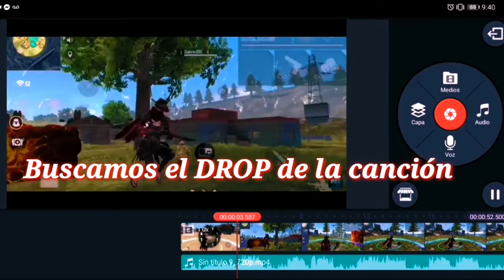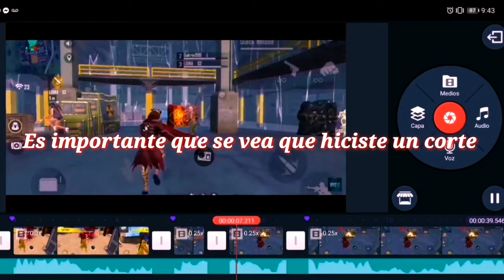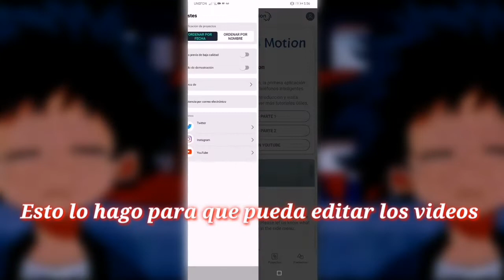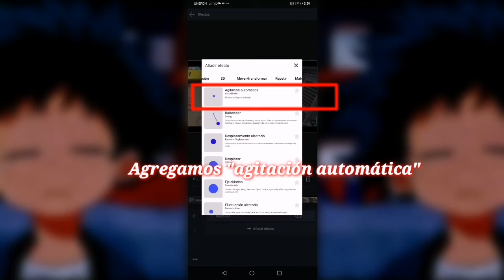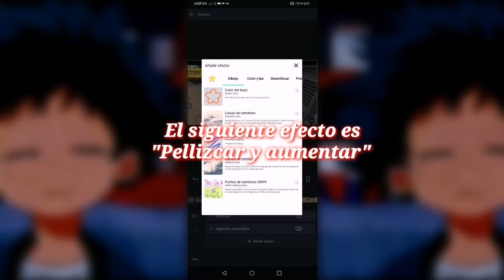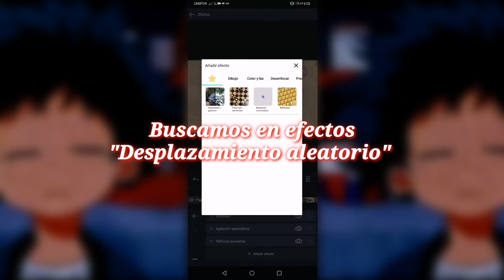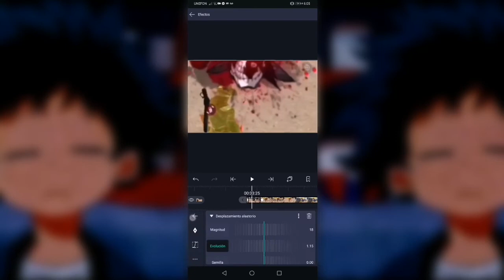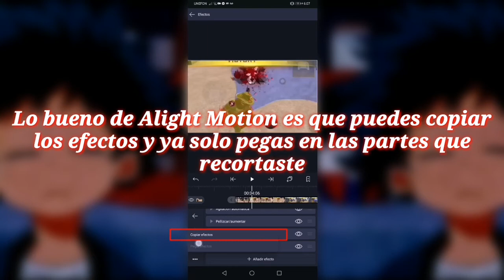Cómo Hacer SYNC en ANDROID // IGUAL QUE PC // Alightmotion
⭐TUTORIAL COMO HACER SHAKE/SINC EN ANDROID⭐

EJEMPLO
00:10 - 00:21
KINE MASTER
00:21 - 03:00
ALIGHTMOTION
03:00 - 10:50
RESULTADO
11:05 - 11:17

💗ME AYUDARÍAS MUCHO CON UNA DONACIÓN 💗

⭐ MI INSTAGRAM ⭐

مكن وجونKINEMASTERALIGHTMOTION FREEFIRE, FREEFIRE EDIT ANDROIDTUTORIAL, EDIT FREEFIRETUTORIAL, EDIT FREEFIRE ANDROIDCOMO HACER EDITS DE FREEFIRE, COMO HACER EFECTOS DE PC EN ANDROID, COMO HACER SINC EN ANDROID COMO HACER SYNC SHAKE EN ANDROID, COMO HACER EDITS EN ALIGHTMOTION